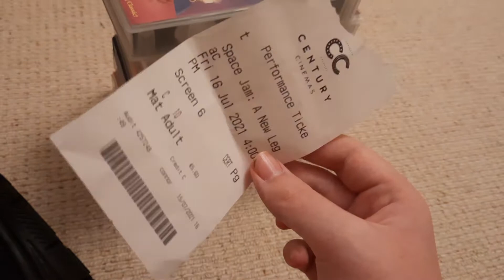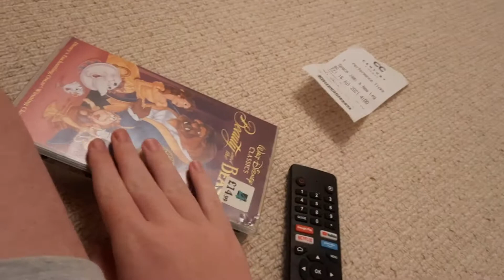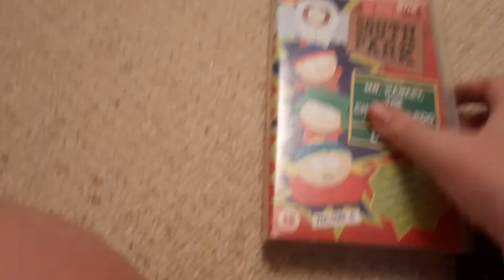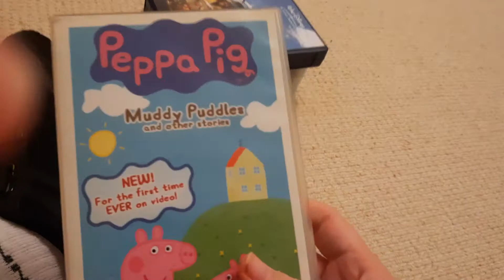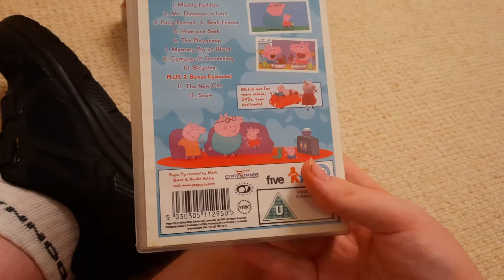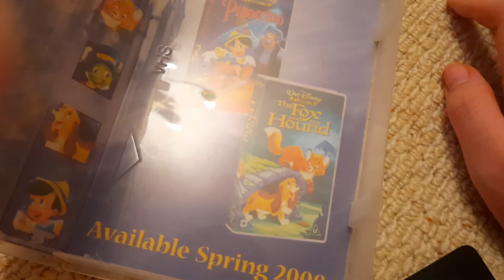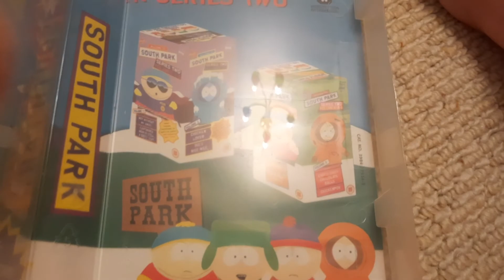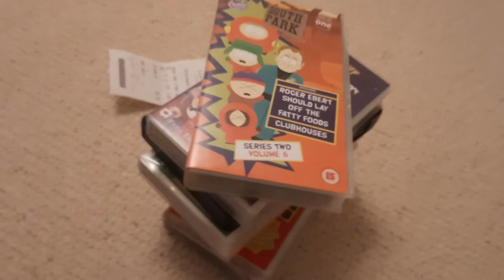Cinema Ticket/VHS Update 07/17/2021